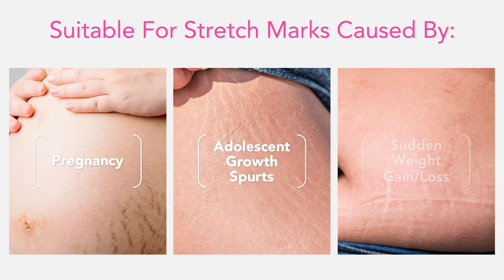SP8 STRETCH MARK CREAM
Stretch marks are indented streaks that commonly appear on the abdomen, breasts, hips, and buttocks. They start as bright pink, red, blue, black, or purple streaks and gradually fade to lighter shades, often becoming silvery or white. While prevalent during pregnancy, they also occur from adolescent growth spurts and sudden weight gain/ loss. Although not physically harmful, stretch marks can impact mental health, causing emotional distress and reduced quality of life.

SP8 Stretch Mark Cream, the ultimate solution to restore your skin's smoothness and elasticity. With regular use, this cream works to deeply hydrate and nourish your skin, promoting a smoother and more even texture. Its unique blend penetrates the skin to stimulate collagen production, enhancing elasticity and firmness. Experience the confidence of having smoother, firmer skin with SP8 Stretch Mark Cream. Embrace your body's beauty and enjoy the benefits of restored skin health.

Suitable for daily use and prevention
Reduce the visibility of stretch marks
Tighten and firm the skin
Enhance skin smoothness and elasticity

Key ingredients: High Oleic Sunflower Oil, Niacinamide, Beeswax, Shea Butter, Panthenol, Vitamin E, Centella Extract, Vitamin C